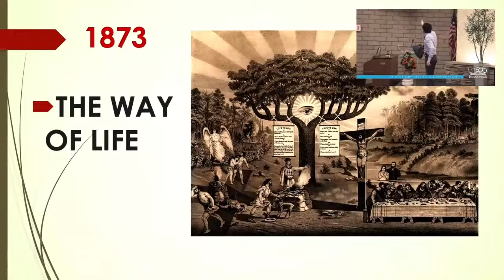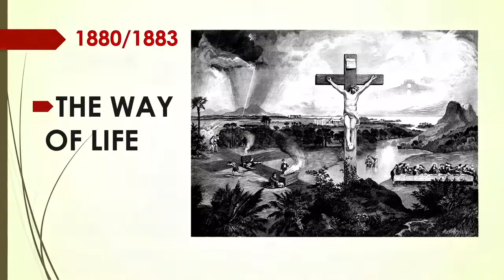Pastor Joseph Salajan | Ephesians Sermon 10 | Are You Authorized to See the Truth? | Ephes. 4:11-24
06 August 2022
Sermon: Pastor Joseph Salajan